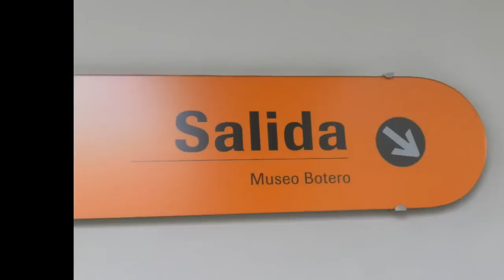Museo Botero (Bogota, Colombia)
During my visit to my home country I stopped by this amazing museum and captured most of the exhibition.
Original music made by DJ Milok.